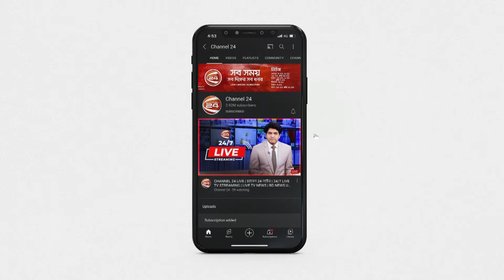১৭ মাসে সর্বোচ্চ মূল্যস্ফীতি । Channel 24